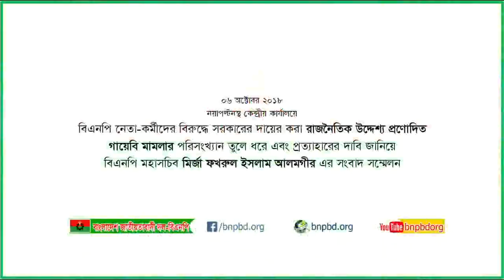গায়েবি মামলার পরিসংখ্যান তুলে ধরে এবং প্রত্যাহারের দাবি জানিয়ে বিএনপির সংবাদ সম্মেলন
বিএনপি নেতা-কর্মীদের বিরুদ্ধে সরকারের দায়ের করা রাজনৈতিক উদ্দেশ্য প্রণোদিত গায়েবি মামলার পরিসংখ্যান তুলে ধরে এবং প্রত্যাহারের দাবি জানিয়ে সংবাদ সম্মেলন করেছেন বিএনপি মহাসচিব মির্জা ফখরুল ইসলাম আলমগীর।

শনিবার (৬ অক্টোবর) রাজধানীর নয়াপল্টনে দলের কেন্দ্রীয় কার্যালয়ে এ সংবাদ সম্মেলনের আয়োজন করে বিএনপি।